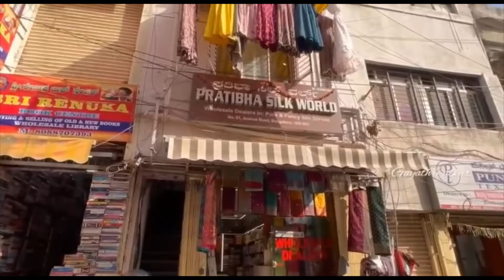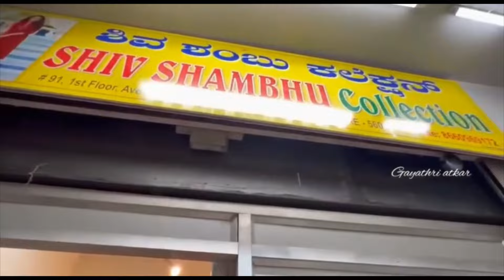Clearance sale offer🤩Chickpet Bangalore Wholesale Kurti sets and single piece courier available‼️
Shop address:
Shiv Shambhu collection
#91, first floor, Avenue road
(Near Indian bank)
Bangalore-560002
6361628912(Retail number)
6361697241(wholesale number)